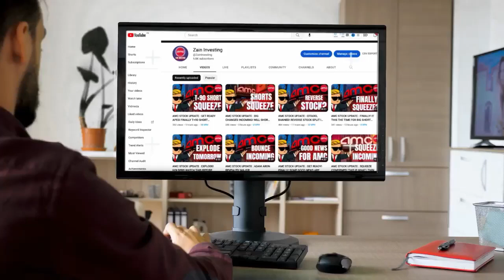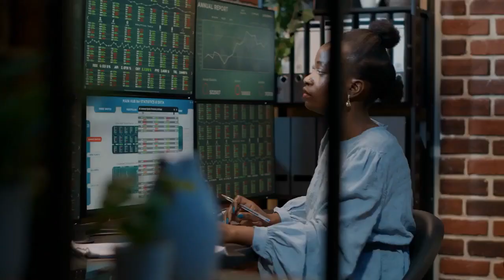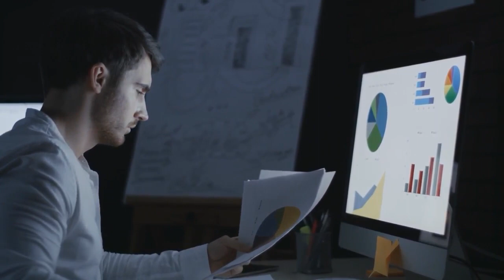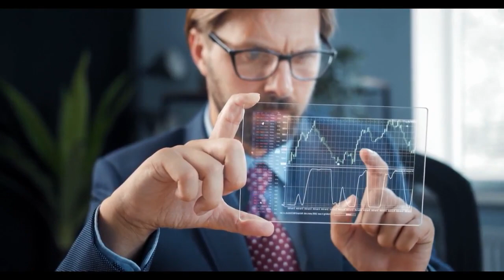AMC STOCK : FINALLY! AMC COURT DECISION SENDING AMC SOARING